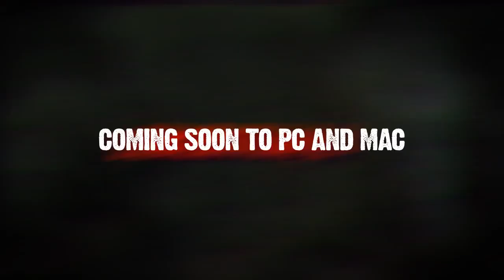Dementium II Official Trailer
Dementium II originally released for the Nintendo DS, and now it's getting a port to PC and Mac.